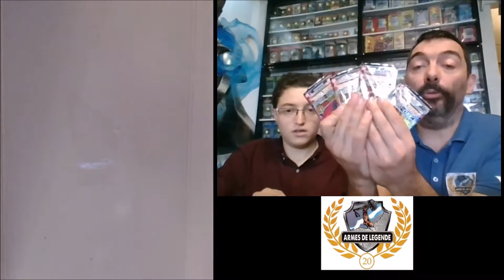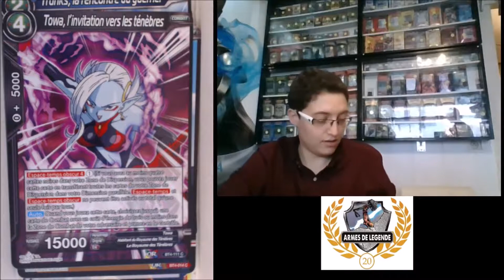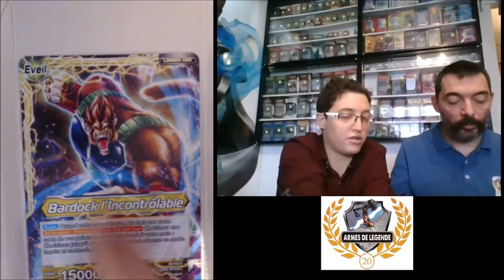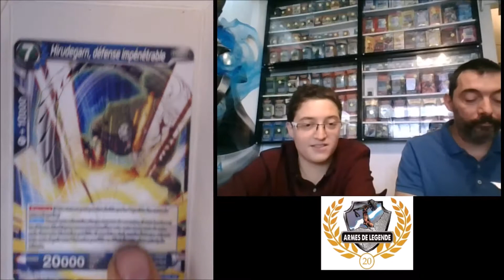DRAGON BALL SUPER : découverte de COLOSSAL WARFARE